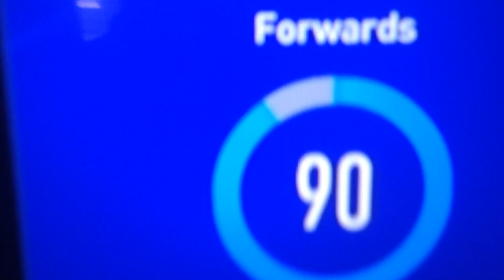I got a 192 ohhhhh